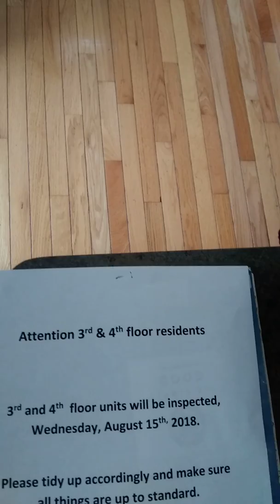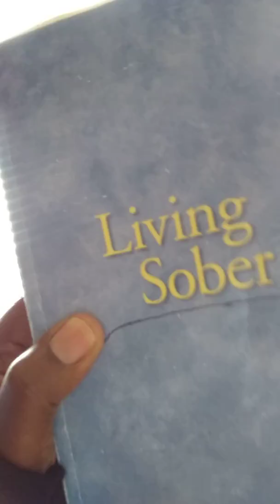MARYLEEDAVIS AKA MARY-MAC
THE MOVIE A TIME TO KILL